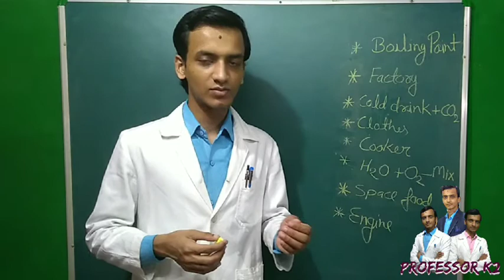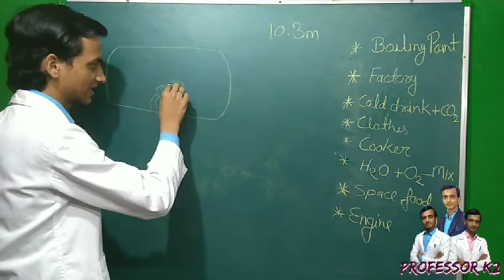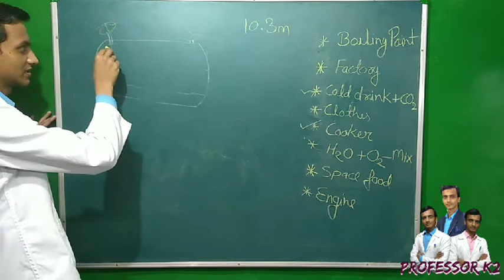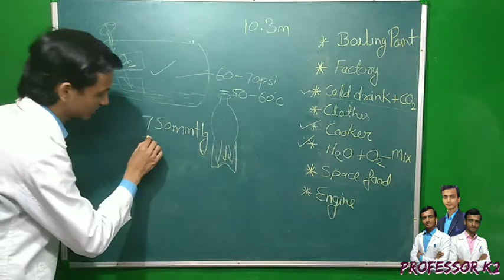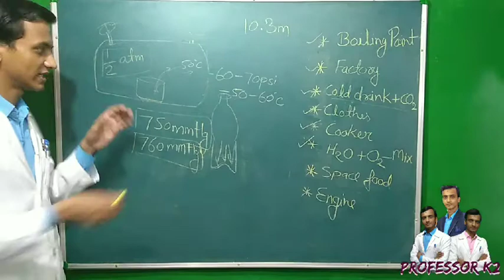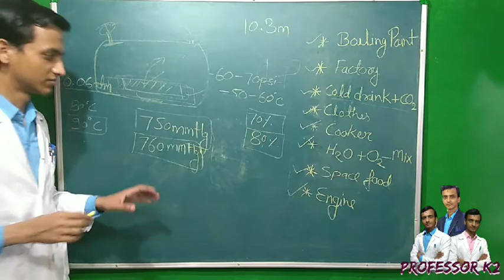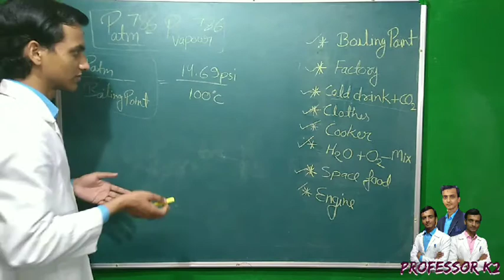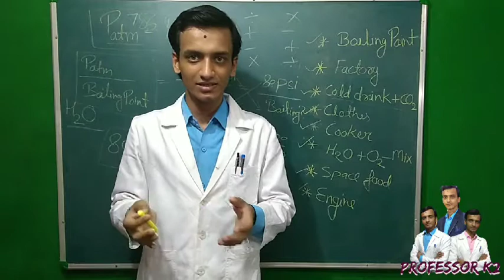Atmospheric pressure part-2 ATM,chapter-1 Matter in our surroundings by Professor K2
इस वीडियो में आपको Atmospheric pressure को आसान भाषा में समझाने के साथ ही साथ कुछ (Machine) मशीनों पर उनके उपयोग को समझने का प्रयत्न किया गया है

Atmospheric pressure by Professor K2
How to use atmospheric pressure
High pressure and low pressure (vaccum chember)
How to check water proofing watch
How to make pressure